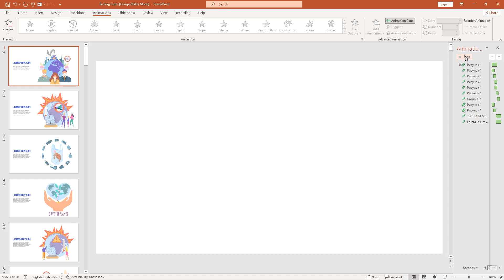Ecology Presentation Template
Ecology Presentation Template60 colorful vector illustration on the theme of environmental protection (saving the planet). Little people care for the planet. Illustrations for your website, mobile application or for other purposes. This set includes 66 illustrations (slides are fully animated). They are saved separately on a light background in PSD, AI, JPG formats (820×560 px, 560×560 px) and in PP format in the form of presentations.

With the help of our PowerPoint or Keynote template, you will be able to convey information to the audience in a high-quality way without making excessive efforts. Rest assured, our product is easily editable in all prepared formats: Microsoft PowerPoint, Keynote, Adobe Photoshop or Adobe Illustrator. 100% vector.

Your audience will be delighted with your presentation and you will be satisfied with the result! Presentation templates can be used for entrepreneurs, marketers, bloggers, students, apprentices, teachers, businessmen, etc. Make your presentation original and enchant your audience today!!!

PAY ATTENTION:
All templates are for your personal use only and may not be sold,
redistributed or redistributed.

Your files will be available for download after payment is confirmed. You will receive detailed instructions for using the product and downloading the product in all specified formats.

Do not forget to write your review and rate this product or our store. If you have any difficulties, you can always turn to me for help.